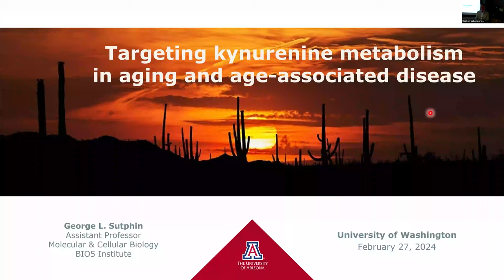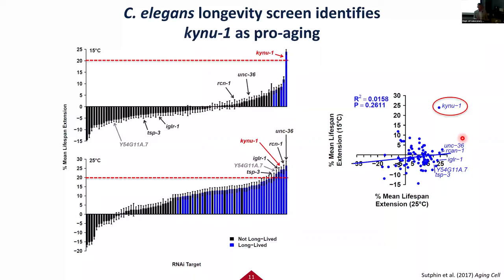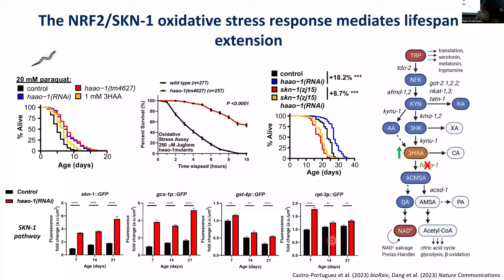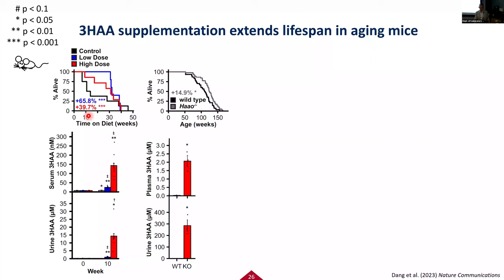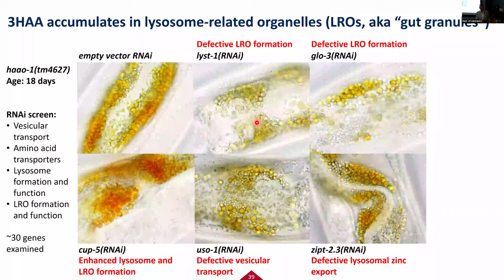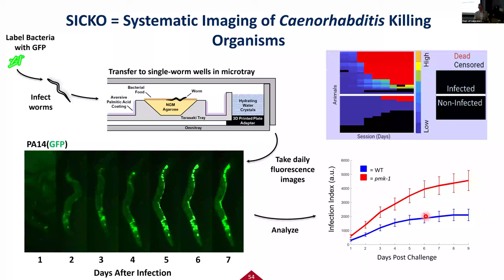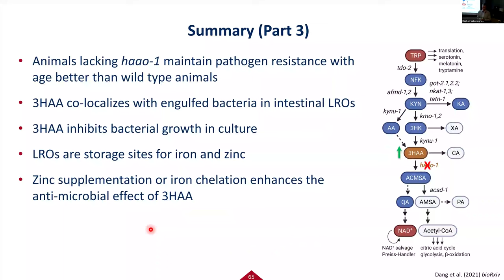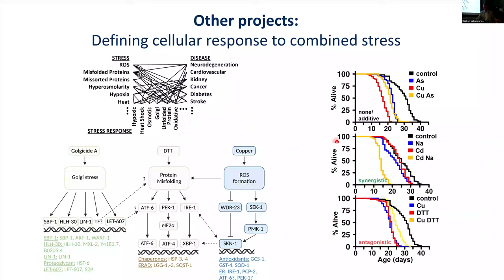Lab Med and Pathology Research & Discovery Seminar | George Sutphin, PhD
"Targeting kynurenine metabolism in aging and age-associated disease"

George Sutphin, PhD
Assistant Professor
Molecular & Cellular Biology
BIO5 Institute

Why Attend this Seminar?

Tryptophan is an essential amino acid that our cells use to build proteins and produce neurotransmitters and other bioactive metabolites. The majority of ingested tryptophan is metabolized through the kynurenine pathway. This seminar will discuss recent evidence that inhibiting enzymes or supplementing metabolites in the kynurenine pathway can extend healthy lifespan and improve age-associated pathology in both the roundworm Caenorhabditis elegans and mice. We will focus specifically on the benefits of the kynurenine metabolite 3-hydroxyanthranilic acid for extending healthy lifespan and promoting pathogen resistance during aging.

Chapters:
0:00 - Introduction by Dr. Scott Kennedy
2:27 - Dr. Sutphin's Presentation

NOTICE: We were unable to record the ending of Dr. Sutphin's presentation due to technically difficulties.